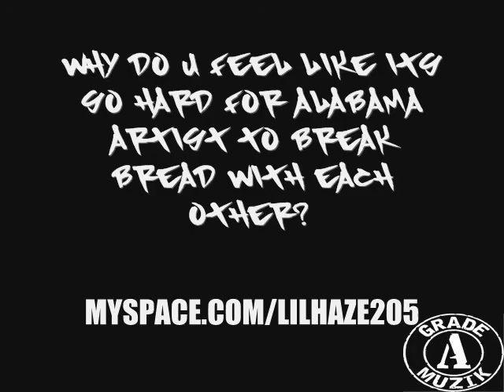LIL HAZE - HOO-BANGIN' RECORDS - BIRMINGHAM ENT. - GRADE A MUZIK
LIL HAZE GIVES US INSIGHT ON WHO HE IS, TALKS ABOUT HOW HE LINKED UP WITH HOO-BANGIN' RECORDS, MACK 10'S LABEL, HOW HE FEELS ABOUT NOT CURSING IN HIS MUZIK, THE PROBLEMS WITH ALABAMA RAPPERS, UPCOMING PROJECTS , SHOUT-OUTS, HIS BELIEF ON ALIENS